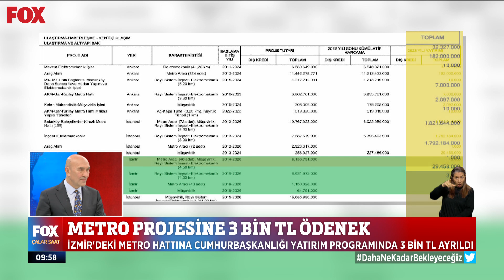Metro projesine 3 bin TL ödenek... 18 Ocak 2023 İlker Karagöz ile Çalar Saat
İzmir Büyükşehir Belediye Başkanı Tunç Soyer konuğumuz... 8 Ocak 2023 İlker Karagöz ile Çalar Saat bülteni ve öne çıkan haberler yayında hemen izle!